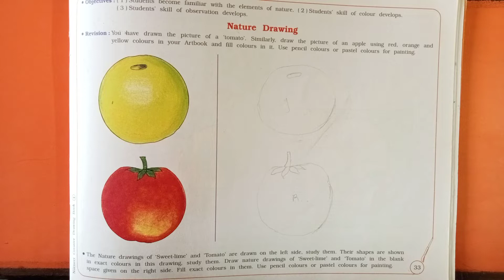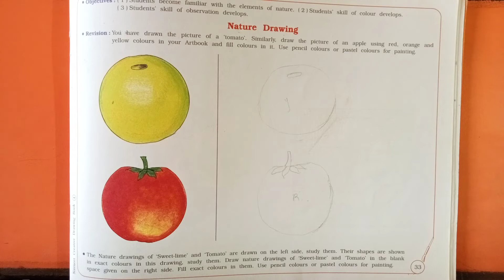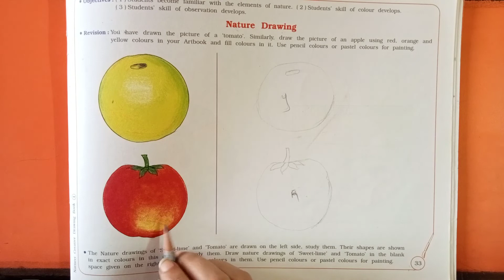GSEB | ENGLISH MEDIUM | STANDARD - 4 | DRAWING | NATURE DRAWING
NAVNIDHI INTERNATIONAL SCHOOL
07/02/22